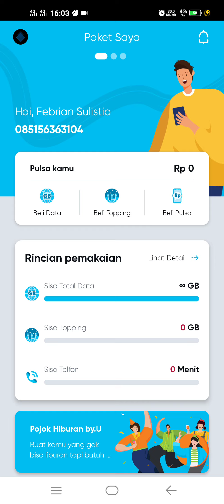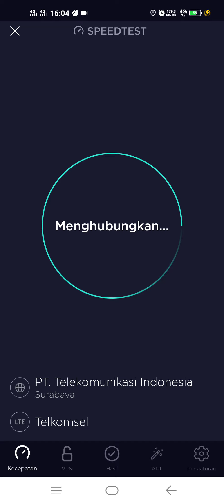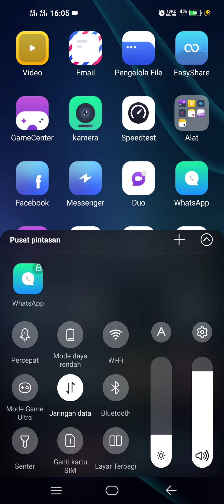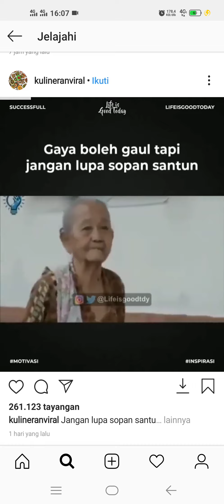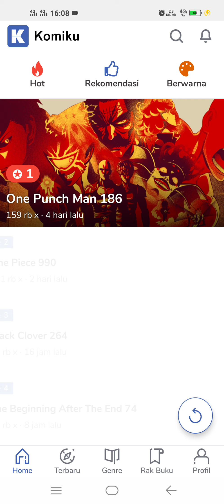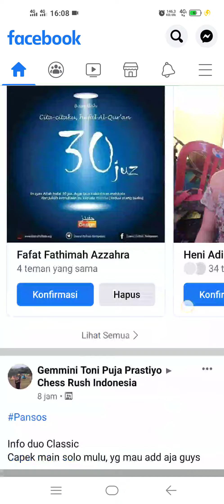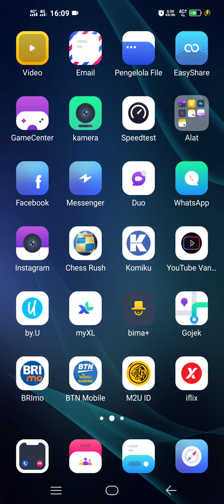Review paket 1.5Mbps 1bulan dari by.U